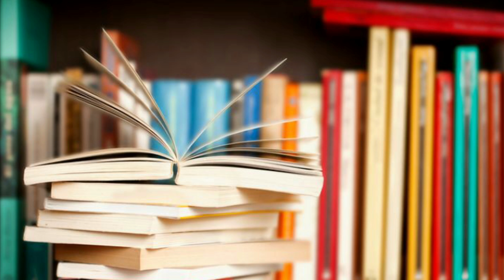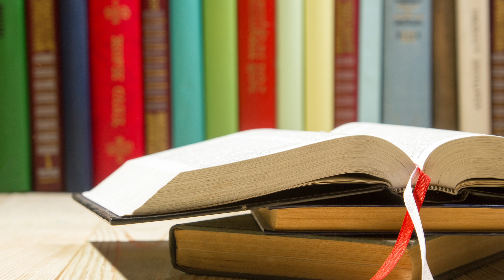Դանիել Պենակի «"Կարդալ" բայը չի սիրում հրամայական»